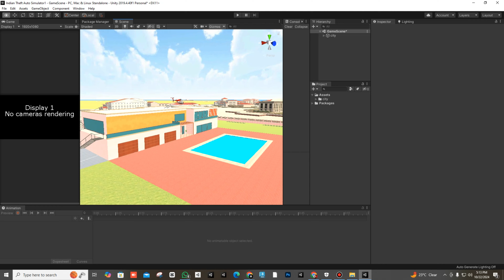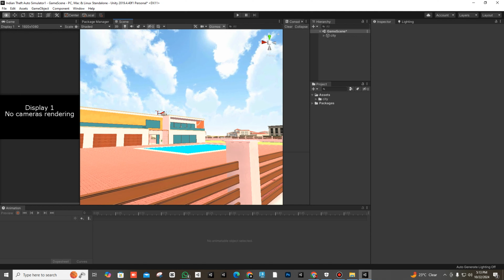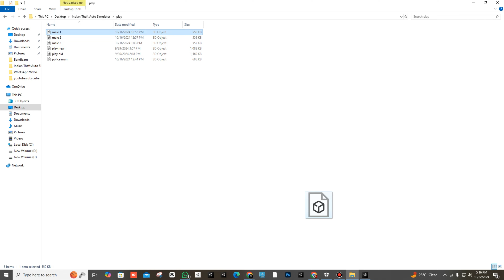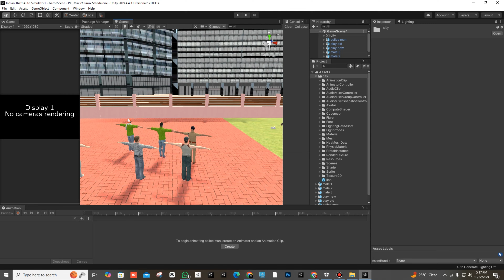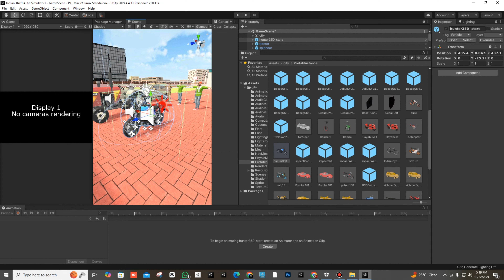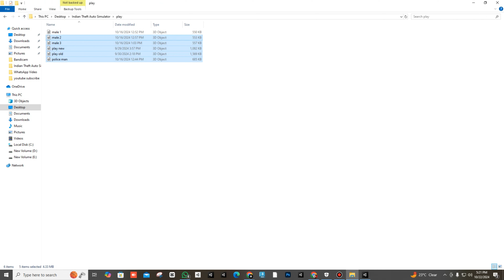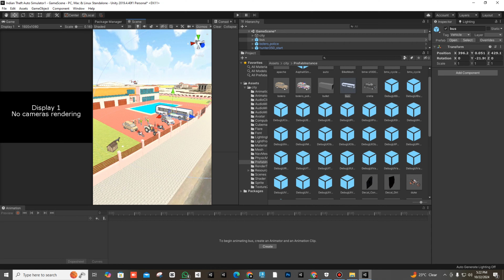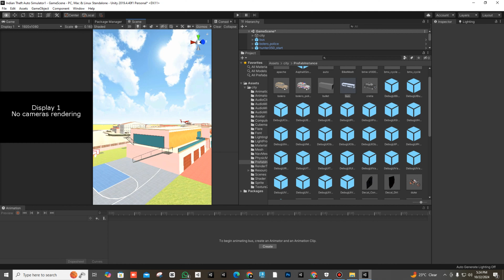Indian Theft Auto Simulator 3D animation for full Course